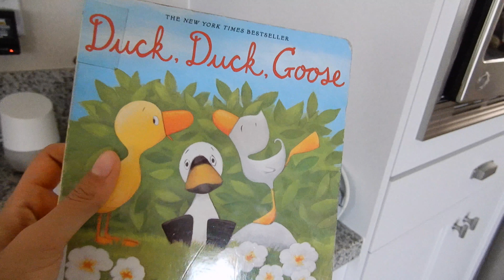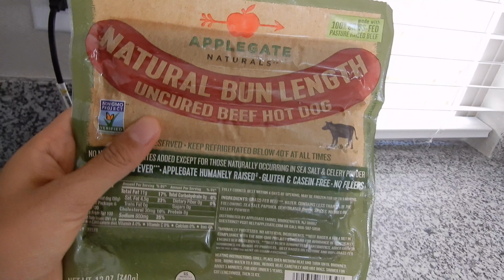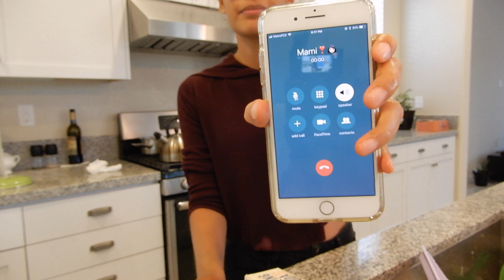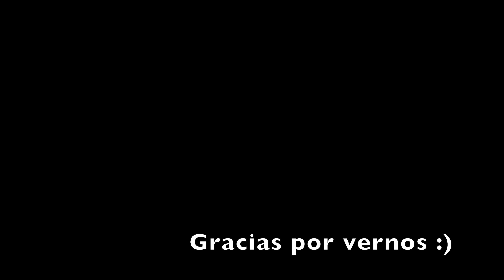Mi hija se comporta así! Ahora que hago?!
Alguna mama que me diga si a los tres años esto cambia?! jaja
Ayudaaa!!